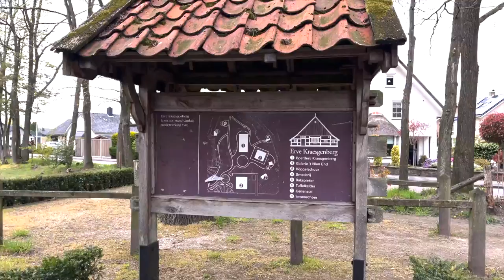Workshop roofvogel fotografie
Deze video werd mede mogelijk gemaakt door;

FOTO VILLAGE te Losser.
Met dank aan:
Erve Kraesgenberg te Losser
Valkenvlucht roofvogel demonstraties
Fotograaf Robert Westerhof
Fotograaf Ronald Kamhuis
Video Meydesign | Photography